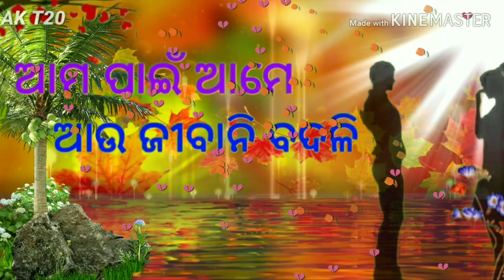Prama banchi rahu bandu ||| new Odia WhatsApp status video full HD video ( part- 11)